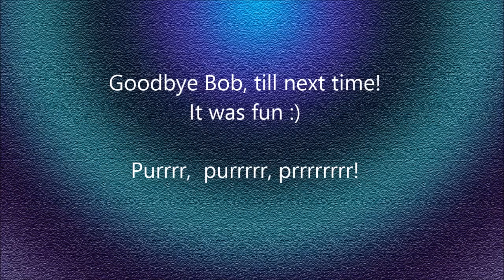Ninja Bob, mission possible !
Bob the man, not just any cat. no he is the one and only Ninja-Cat. In this exclusive slideshow you can watch his every move.
He is a warrior cat. But he also loves it to purrrrrrrrrrrr in company with his loving family or his. Cat-nanny...well as long as he gets his cooky ;)